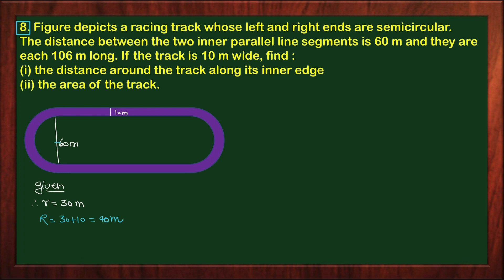Class 10 Math Exercise 12.3 Question number 8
Class 10 Math Exercise 12.3 Question number  8 | CBSE | NCERT Solutions